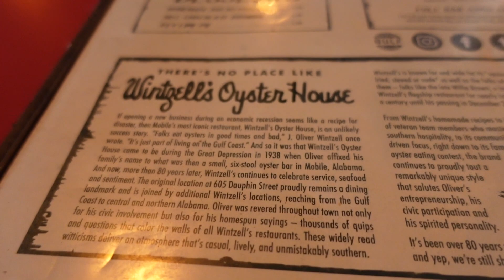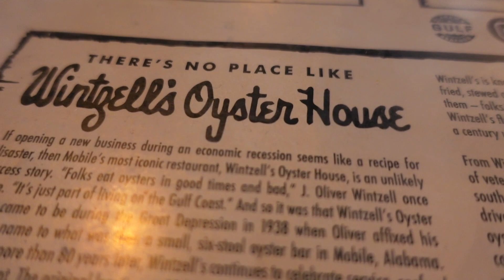2022 Easter Extravaganza ~ Proper Club Etiquette ~ TinaBopper All The Way Live!